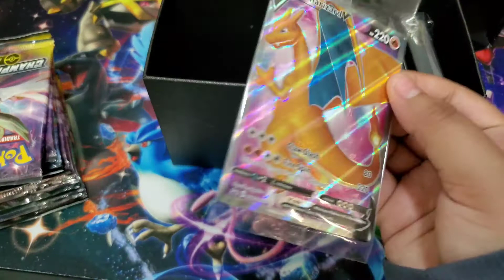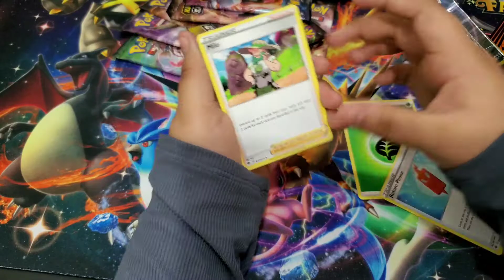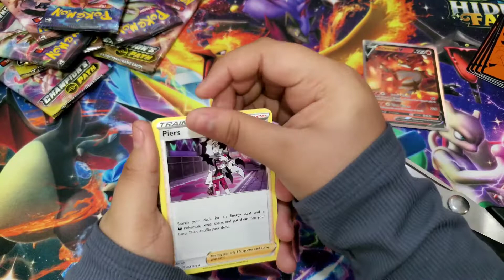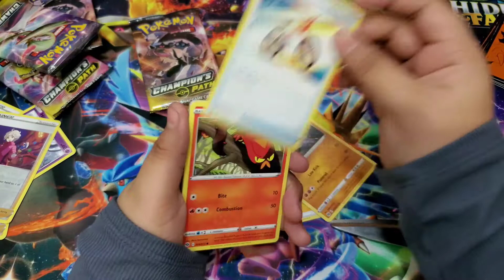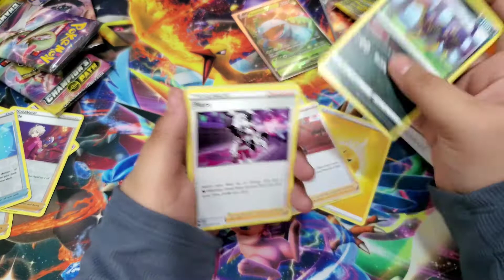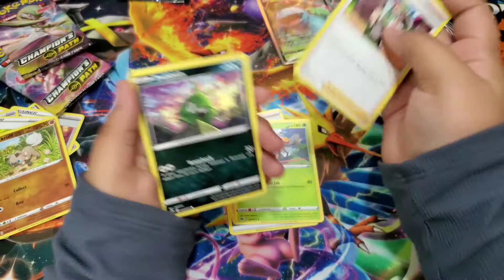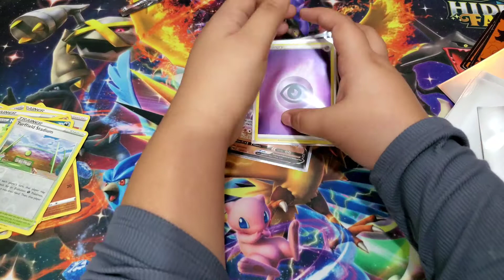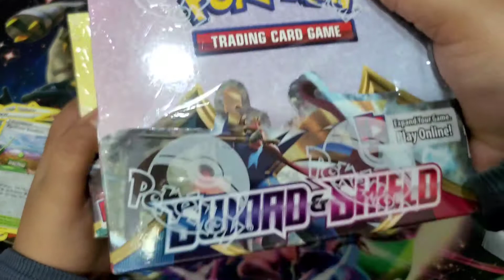Champion's Path Elite Trainer Box + Code Cards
🔥🔥Hey everyone today we are opening a🔥🔥

💥💫💥💫Champion's Path Elite Trainer Box💥💫💥💫

             🎯🎯🎯We got at our local Target🎯🎯🎯

       👀👀Let's see what good pulls we get today👀👀